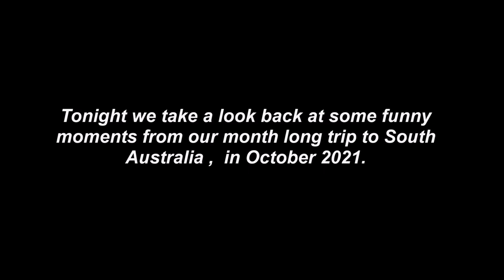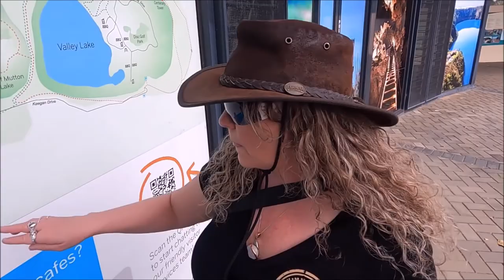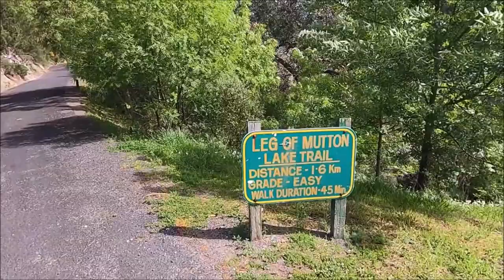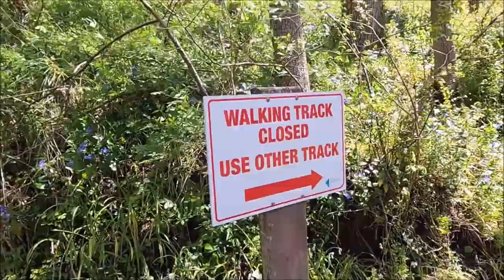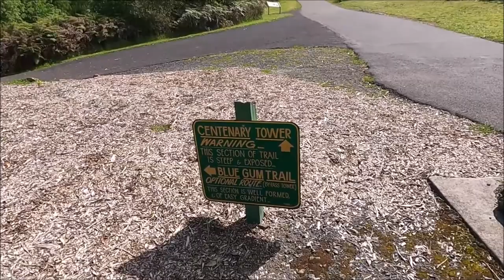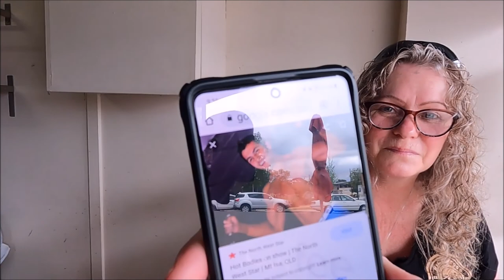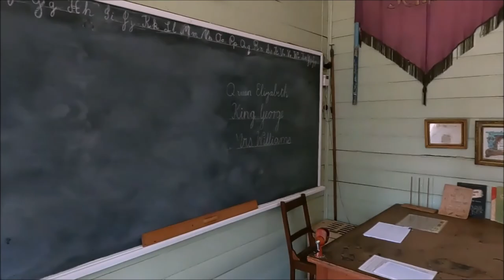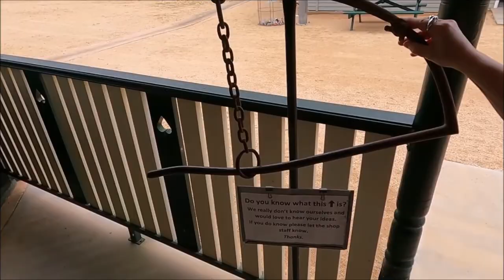Roads Less Travelled Miles Of Smiles ,Funny Moments Part 1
This video highlights some funny moments of our month long trip to South Australia on two Harley Davidsons, from The roads Less Travelled Miles Of Smiles  filmed in October 2021 , this is part 1 enjoy guys